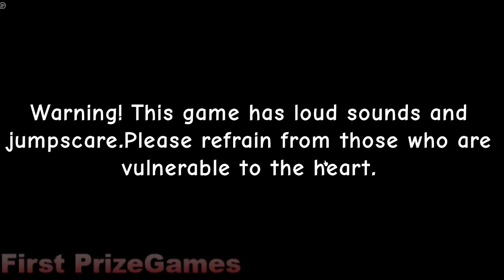🛑 Everyone is Helps Baldi! 🛑 | Baldi's Basics Remake Game #1 - Roblox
📝CREDITS📝
[ tomo1210dev ] ▶ FOR COOL ROBLOX GAMES